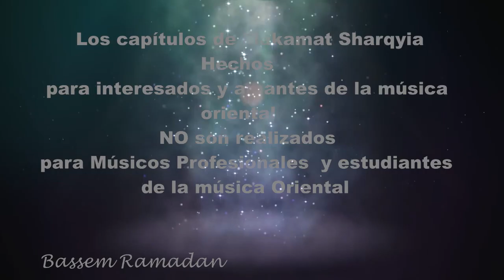Makam Nahawuand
Los capítulos de Makamat Sharqyia están hechos para interesados y amantes de la música oriental, NO son realizados para músicos profesionales y estudiantes de la música oriental.

Conoce el Makam Nahawuand, es un Makam que mezcla el sentimiento del amor, la ilusión y la reflexión, es también utilizado en himnos y música revolucionaria.

Sus canciones mas conocidas son:

- Yam Saffer Wahdak (Abel Wehab)
- Fakarouni ( Om Kalthoum y Abel Wehab)

déjanos en los comentarios cualquier pregunta o comentario sobre el Makam  Nahawuand